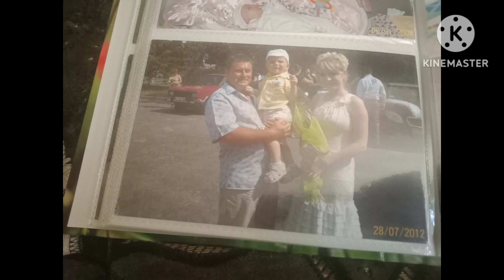Sus #3 Today Plus Return